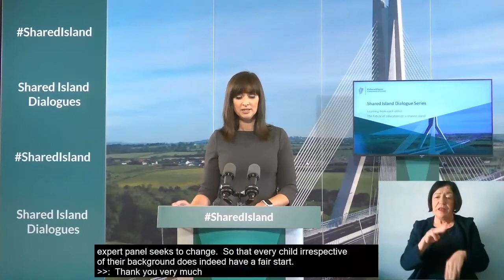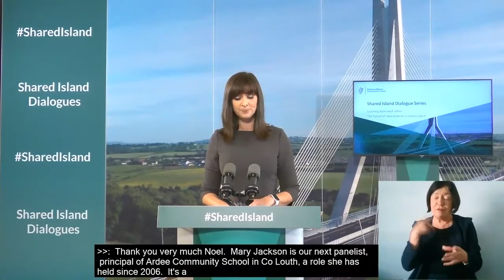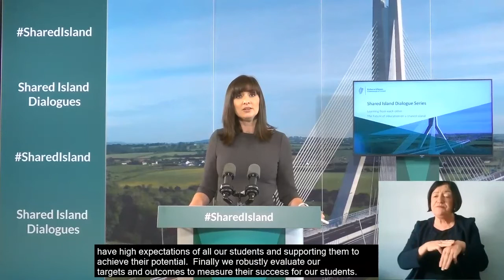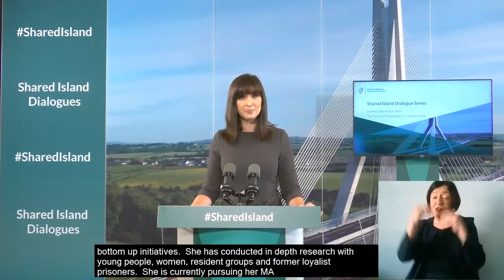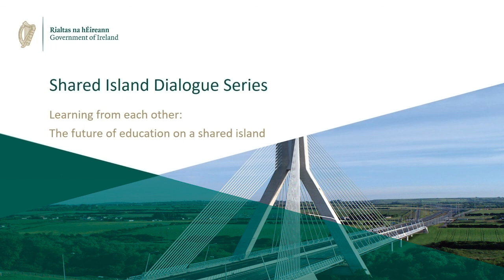SharedIsland Education | Addressing educational underachievement on the island panel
On Friday, October 1st, the Shared Island Initiative hosted a cross-border dialogue on education.

Panel three of the Dialogue focused on addressing educational underachievement on the island and featured Dr Noel Purdy, Director for the Centre of Research on Educational Underachievement at Stranmills University College, Mary Jackson, Principal of Ardee Community School in Louth, and Emma Shaw, community education advocate.

For more check out: gov.ie/sharedisland